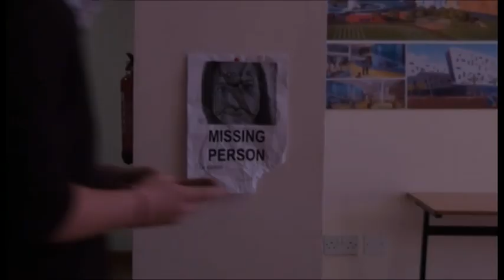The Possession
AS Trailer (2012)
Mahnoor Ansari, Moonira Mamoon and Bethany Elsby
Doha College 75406